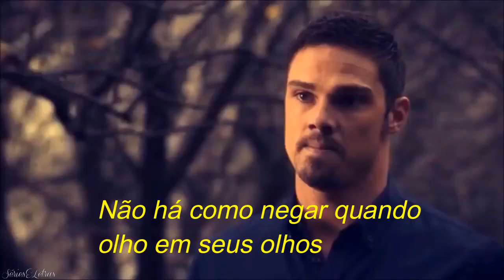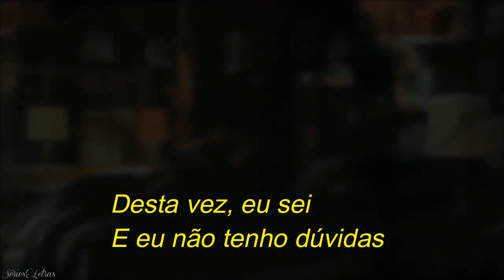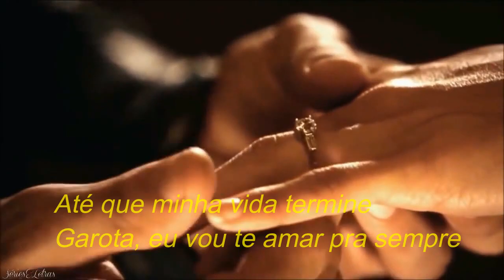kiss - forever (tradução)